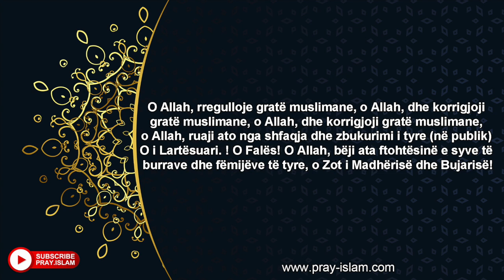Dua e fuqishme per te gjitha grat dhe vajzat